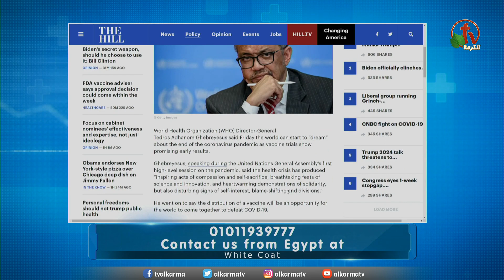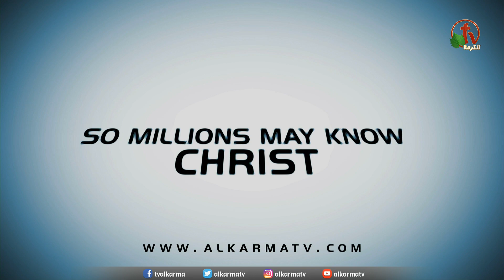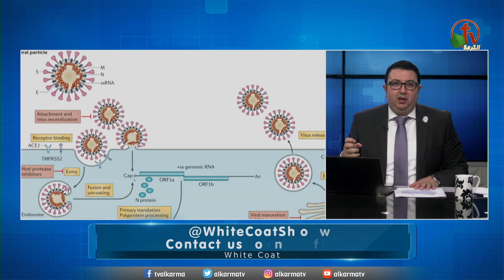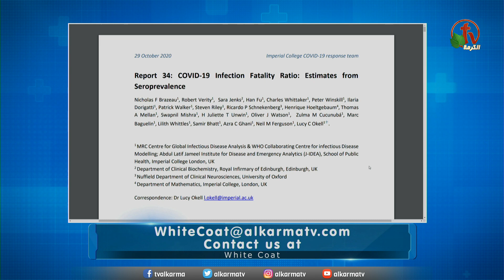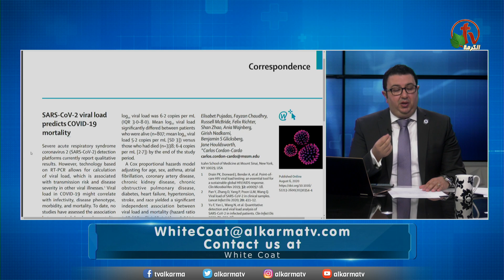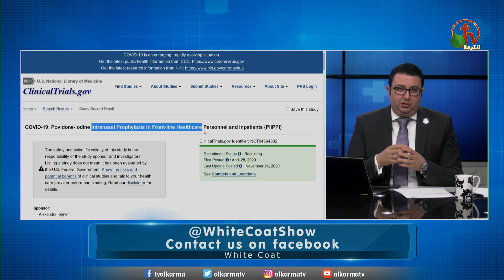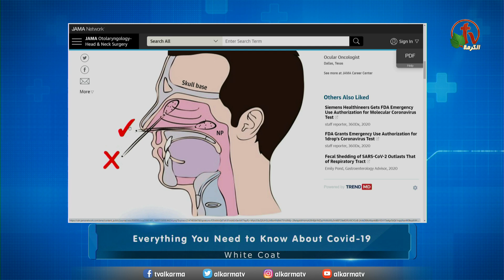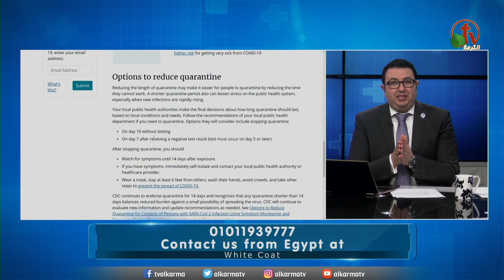كل ما تريد معرفته عن كوفيد ١٩ - فيروس كورونا (جزء 1) || White Coat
White Coat program with Dr. Tamer Meshel Live on Alkarma TV

حلقة جديدة على الهواء مباشرة مع الدكنور تامر ميشيل  || السبت 5 ديسمبر 2020
حلقة خاصة عن كل ما تحتاج ان تعرفه عن كوفيد ١٩ (فيروس كورونا )
حلقة تتضمن الإجابة عن كل الاسئلة الخاصة بالاعراض والعلاج وفترة التعافى و اللقاحات الجديدة واجابات لكل الاسئلة المثارة عن اللقاحات

Special episode to answer questions about Covid-19 (CoronaVirus), updates about vaccines and new treatments || Saturday Dec. 5th 2020

برنامج White Coat يعرض على شاشات قنوات الكرمة كل يوم سبت الساعة ١٠ص بتوقيت كاليفورنيا ، ٨م بتوقيت القاهرة